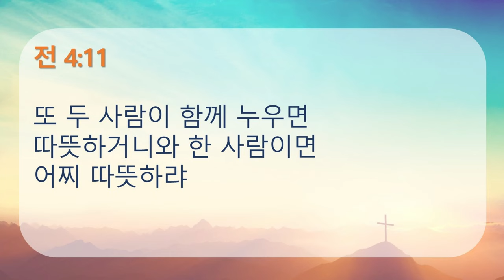이대우 치리목사-"연합의 유익"(전도서 4:9-12)/뉴욕성결교회 1부예배(2024.9.22)